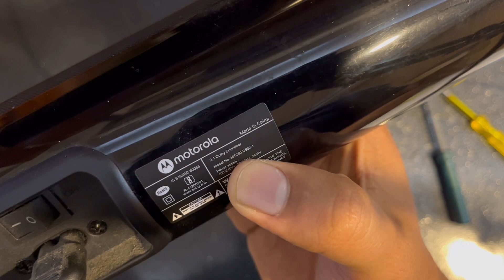What is inside MOTOROLA Vibe X 250w है?|MOTOROLA 250w Teardown Yha Mai Thak gya😞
ab sabki demand pe risk leke khol dia merko pta bhi  nhi tha kaise open karna hai isko

FIRST TIME ON YOUTUBE Motorola Soundbar Teardown Lets See What Is Inside.

Isko open Karna impossible hai and plastic quality is average.
Woofer top quality

true 250w hai ye

I LOVE YOU DOSTO WO BHI DIL SE.

soundbar,